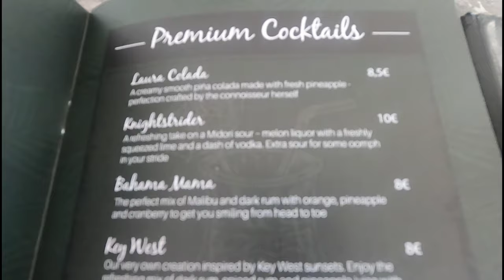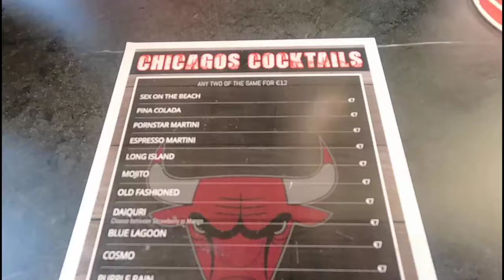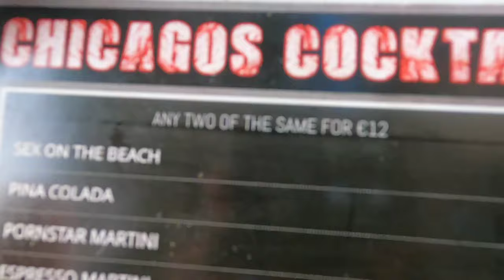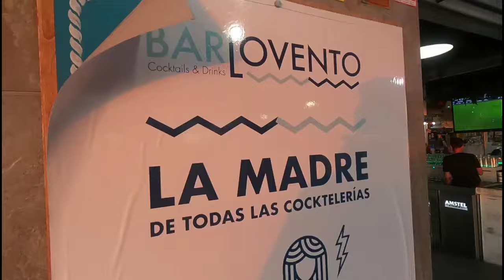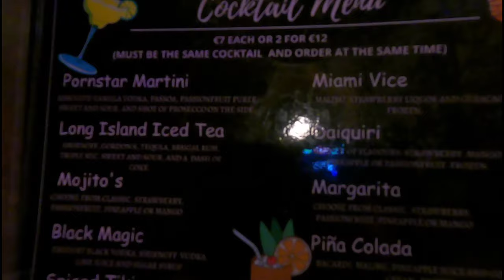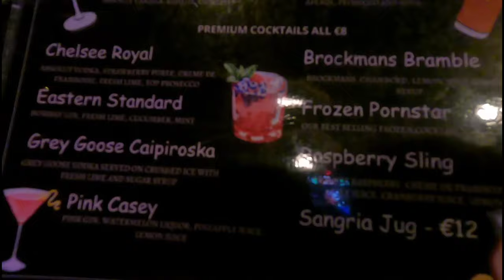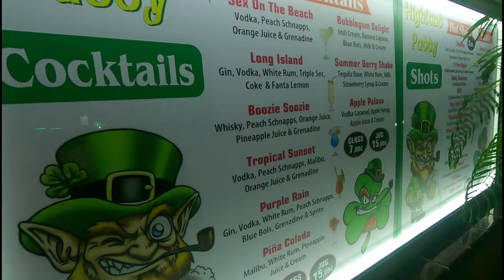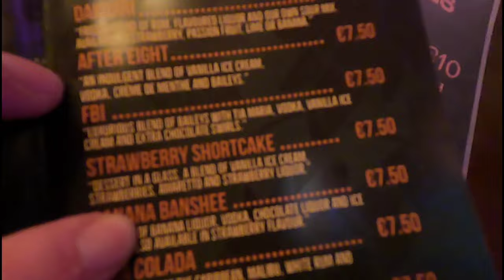TENERIFE! Boxing Day Cocktails In Los Cristianos! Which Bar Did It Best!?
The area of Los Cristianos around, and close to, the Passarella Centre has an abundance of bars with a wide range of cocktails available, so this week we're gonna sample a handful of them and see if we can decide which bar does it best!